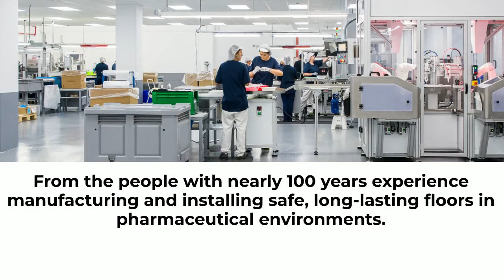Top 5 vloeren voor de farmaceutische industrie